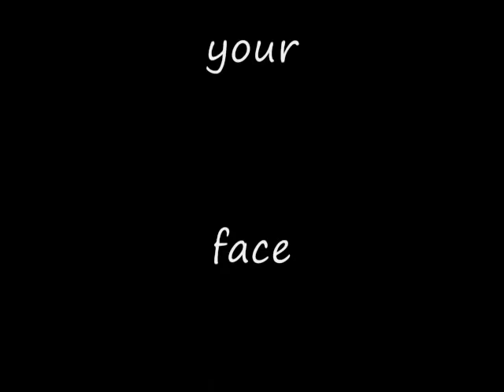The Golden Compass The Secret Pedifile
There is a secret pedifile in the golden compass movie.
P.s. You will not watch the movie the same way ever agian.